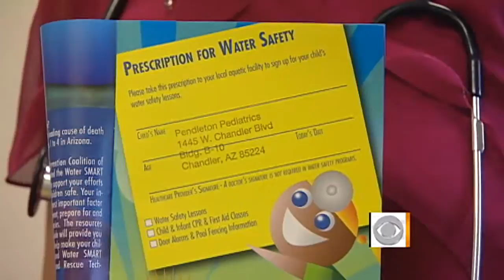The Early Show - Water Smart program for babies 1 and younger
Water Smart Babies is a program teaching water safety and life saving techniques to kids less than one year old. Priya David Clemens reports.